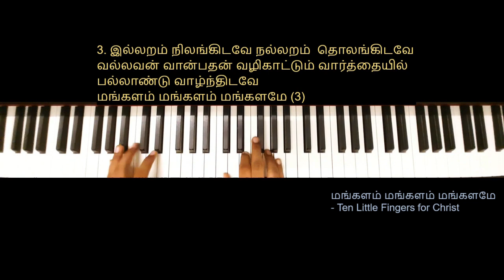மங்களம் மங்களம் மங்களமே | Piano Instrumental | TLFC